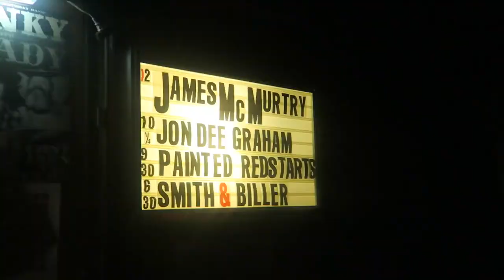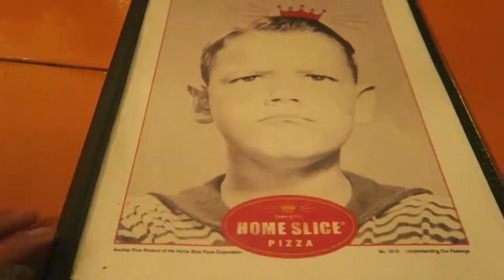D5TV Vlog.1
Creative Directors:
Chanell L | Valerie D

Produced/Movie Edit:
Chanell Lee